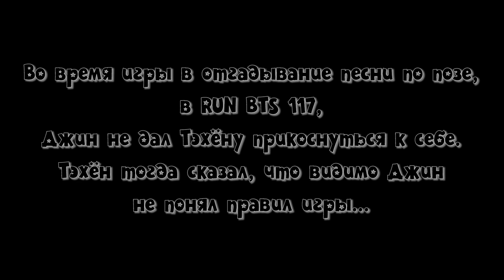[РУС ОЗВУЧКА JKub] "НЕ ТРОГАЙ МЕНЯ, ТЕХЁН!" Почему Джин сказал ЭТО? | RUN BTS Ep. 117